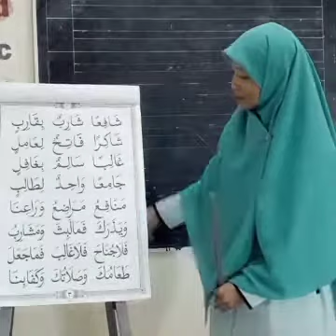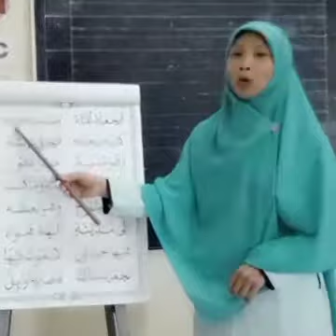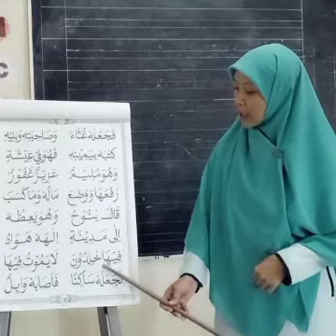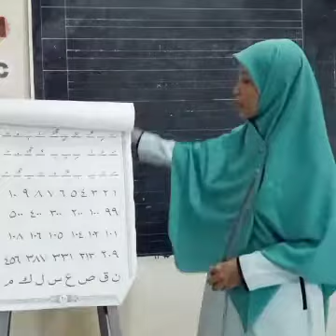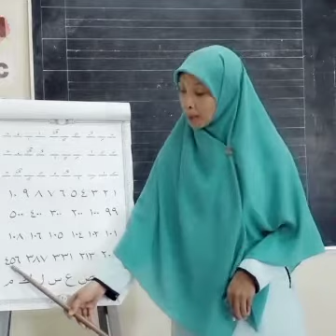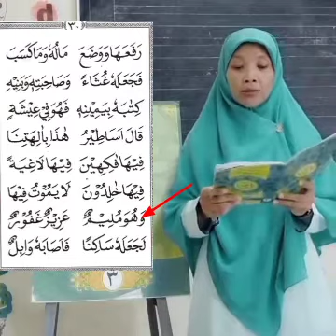Qiroatul Qur'an | Kelas 1 | Metode UMMI | Jilid 3 Halaman 29 dan 30